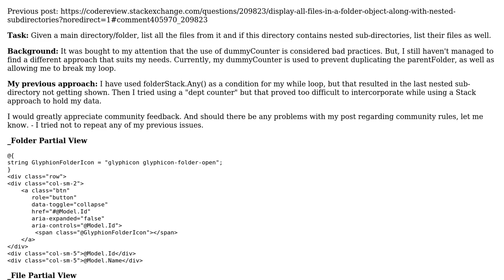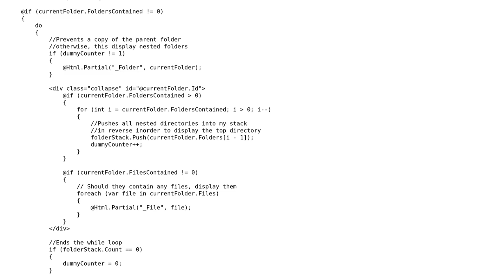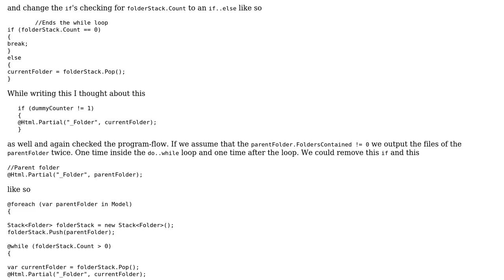Display all files in a folder (object) along with nested subdirectories part 2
With thanks & praise to God, and with thanks to the many people who have made this project possible! | Content (except music & images) licensed under CC BY-SA | Music | Images & others | With thanks to user Heslacher user Alexander Lawaetz and the Stack Exchange Network Trademarks are property of their respective owners. You are responsible for your own actions.